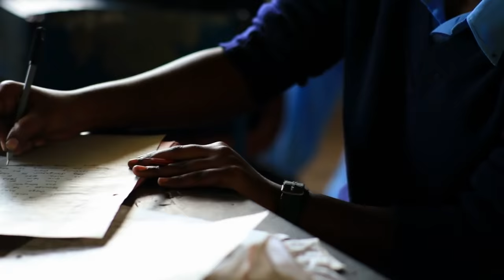Bullies Call My Son a Monkey Now He has Changed My Life Completely : UPDATE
This is a Follow Up Of a Story Of a Child Who Was Born Different , Bullies Call Him a Monkey Now He Has Changed Her Mother's Life Completely

This video shows a story of children born in a different way, we visited them and their parent shared with us the whole situation.